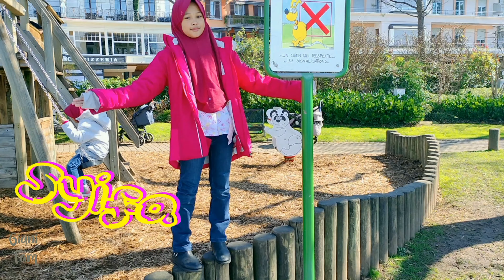Cara Terbaik Belajar Ice Skating Untuk Anak (Pemula) | Vaudoise Arena - Lausanne - Switzerland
Assalamualaikum wr.wb, Untuk pertama kalinya Giuni Fam bermain ice skating  di Swiss meskipun Mamah Yuni hanya menjadi Tim Pendukung dan Tim Konsumsi.
Bermain Ice Skating menjadi salah satu pilihan terbaik di musim dingin. Berbekal kemampuan seadanya bermain sepatu roda saat di Indonesia maka anak-anak pun mencoba bermain ice skating untuk pertama kalinya di Swiss. Arena Vaudoise Lausanne - Swiss buka setiap hari (dari akhir Oktober - Akhir Maret). Pada masa pandemi Covid-19, arena ini tetap dibuka dengan syarat WAJIB menggunakan masker untuk yang berusia 12 tahun keatas.
Selamat menikmati video kami kali ini.